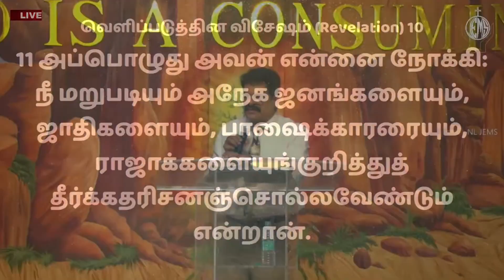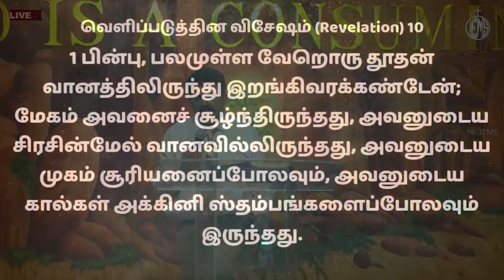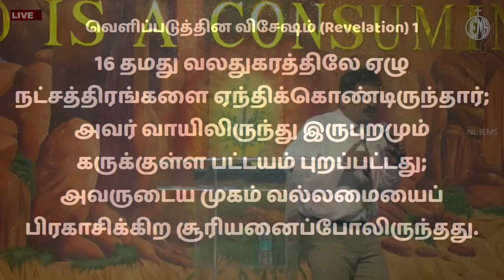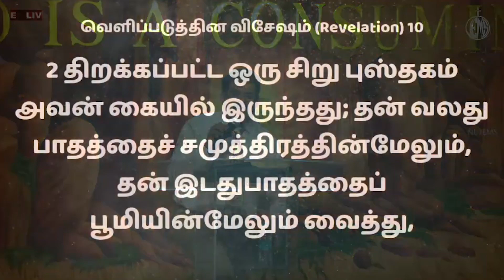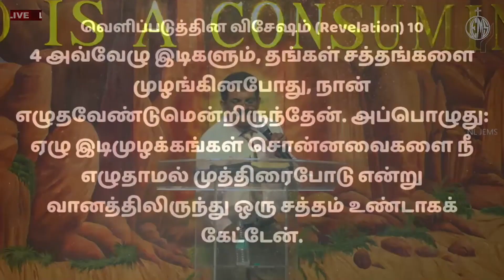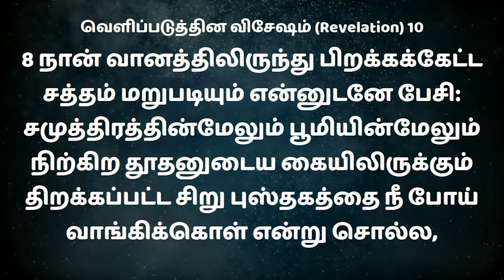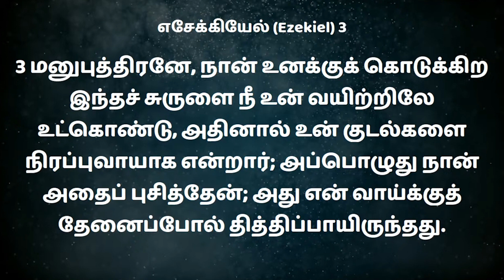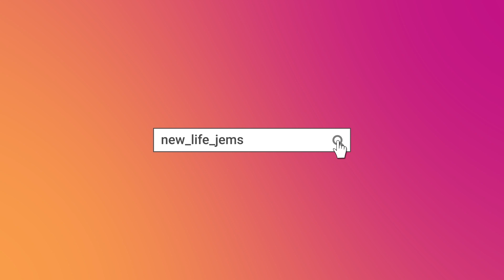REVELATION SERIES (PART -27) | வெளிப்படுத்துதல் தொடர் (பகுதி - 27)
Learn more about the Revelation chapter in the Bible with Pastor H. Isaac Daniel

Sunday Service Timing:
Tamil Service: 8am to 10.30am
Hindi Service: 8am to 10.30am

To Sow Online:
(or)
Use Google Pay
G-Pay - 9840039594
உங்கள் தசமபாகம் காணிக்கை செலுத்த கொடுக்கப்பட்ட எண் அல்லது இணைப்பை பயன்படுத்தி கொள்ளவும்.

NEW LIFE JEHOVA EVANGELICAL MISSIONARY SOCIETY
Bank                          :  Indian overseas bank
Branch                      : Tambaram
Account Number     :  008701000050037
IFSC Code                 :  IOBA0000087
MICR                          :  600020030